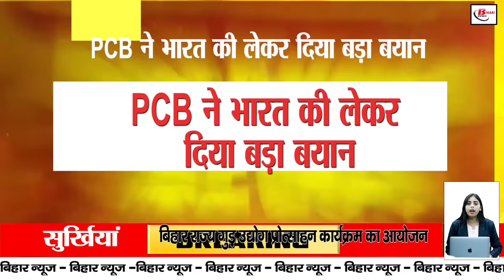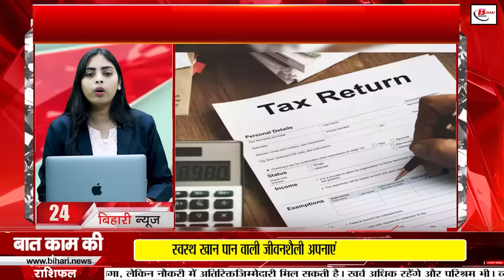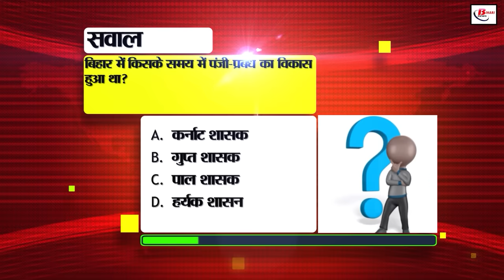Bihar news live of 29th November 2024.Bihar Pavilion gold IITF 2024,Bihar postal stamp exhibition.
Bihar news live of 29th November 2024.Sonepur fair 2024, Bihar Pavilion got gold in IITF 2024,Bihar postal stamp exhibition, DPED exam rsults,weather of bihar
1. Recruitment for the post of Specialist Officer in SBI

Graduation pass can apply

17 December is the last date for application

2. Today is recorded in the history of India for many reasons

3. Minimum temperature of the state drops

Today's weather will remain dry

Possibility of fog in many districts

4. Scams are increasing through video calls

Bharupiyas are scaring people by posing as police, CBI and judges

Be alert of scams like digital arrest

BiharPaviliongotgoldinIITF 2024, glimpse of Bihar was seen under @2047, Tourism Minister inaugurated the pavilion (Bihar Pavilion got gold in IITF 2024)

6. The condition of rural roads will improve before the 2025 elections

The target is to build 28 thousand KM roads

Mera Bihar-Meri Sadak app developed for complaints

7. 29 Nov to 2 Dec. Agricultural mechanization fair to be held till

More than 100 agricultural equipment manufacturers will participate

Scheme of subsidy on agricultural equipment will be implemented

8. 21.21 crore tourists visited Bihar in last 7 years

35.92 lakh of these tourists were foreign

Tender for 5 star hotel will be issued soon

9. 3-day Biharpostalstampexhibition organized

Governor inaugurated

Special cover on Sharda Sinha released

10. Revenue Minister's warning to zonal officers

Said "Improve or else we will improve"

"Immediate action will be taken on complaints related to land"

11. 60-year-old Mithila painting arrived from America

You will have to wait to see it

The painting will be displayed in the exhibition only after its conservation

12. 1,24,919 allopathic doctors needed in Bihar

CAG report mentions huge shortage in health department

Know what is the condition of health system?

13. Opposition uproar in the assembly

Speaker warned on moving towards the chair

Tejashwi accused the House of not running according to the rules

14. You can file ITR till 31 December

Fine will be imposed on billeted ITI

Know how much fine will be imposed

15. Metro will also be constructed in Gaya

Jitan Ram Manjhi gave information

Metro will pass through NH 82

16. BSEB announced DPED exam

Results of both first and second year released

17. PCB gave a big statement about India

There is a dispute about hosting the Champions Trophy

India will not go to India's tournament in future!

18. Steps taken to prevent road accidents due to fog

Reflective tape will have to be pasted on vehicles

Campaigns will be run to check this

People holding two PAN cards should be careful

Government launched PAN 2.0 campaign

People holding two PAN cards will have to surrender

20. Water will be supplied from water ATMs in case of water shortage

PHED minister gave information in the assembly

Water problem in the state due to falling groundwater level

21. Pilot project started for change in mid-day meal

Headmasters will be relieved from this responsibility

20 panchayats selected under pilot project

22. Movement across Rajendra Setu closed from 10 pm to 6 am

Movement disrupted due to casting of span number 5 of the bridge

Use alternative route while traveling on this route

23. Development of 40 major tourist destinations of 23 states approved

Matyagandha lake of Saharsa, Bihar There will be development

Amount of Rs 97.12 crore approved from the central government

24. Hemant Soren took oath for the post of CM

Many leaders attended the oath taking ceremony

Will create a record of being the CM for the longest time